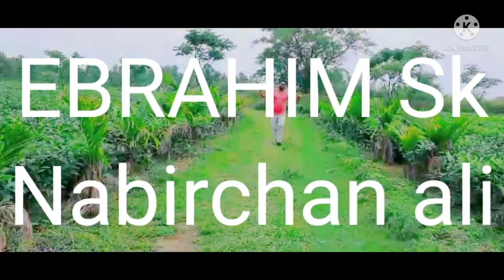new lokal video chokapara